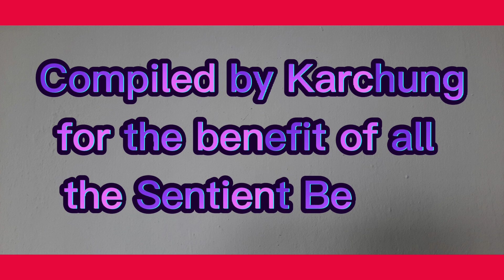Samantabhadra Buddha/ Choku Kuntu Zangpo